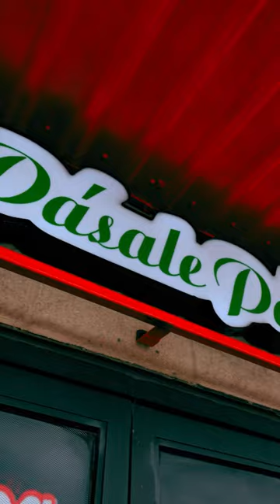I Found the Best Meat Market in South Texas!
4 Part Mini Series with El Rancherito Meat Market in Laredo, TX

Ok…so y’all know I eat a lotta beef…

And this gem of a meat market that I recently went to….WOW‼️‼️

I’m gonna say it to make it official………..

‼️‼️BEST MEAT MARKET IN LAREDO, TX‼️‼️

Just a stone’s throw north of the Mexican border, El
Rancherito is slicing up some amazing cuts of beef, pork, chicken, and even premium imported wagyu meat from Australia and A5 Kobe from Japan‼️ THE ONLY ONES IN TOWN TO BE DOING SO‼️‼️

El Rancherito is family owned and operated by 3 brothers who inherited the business from their father, who founded the company in 1980. Together, they’re serving up all the traditional carne asada staples, assorted produce, household items and MUCH MUCH MORE‼️‼️

As the sign says, “Primo pásale pá dentro.” (C’mon on in cousin.)

The family values friendship, respect, quality and exceptional service. To quote one of the brothers, “You come in as a customer, and leave as a friend” LOVE IT‼️‼️

Here’s just a taste of what you can find there…

$3.99/LB WAGYU BRISKET

$5.99/LB PRIME CHUCK ROAST

$8.99/LB PRIME PICANHA

FRESH CHICARRONES MADE DAILY‼️‼️

HOMEMADE BARBACOA AND MENUDO ON THE WEEKENDS‼️‼️ BUT GET THERE EARLY BECAUSE THEY SELL OUT FAST‼️‼️

We’ll be buying and cutting meat, talking shop, firing up cuts on the grill and more‼️‼️